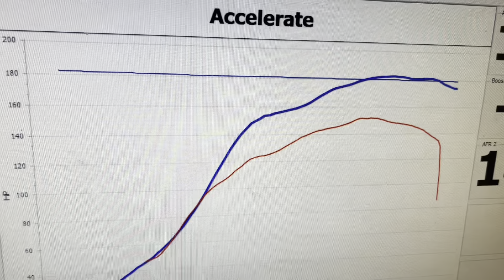BORED of Your Mitsubishi Colt CZT? Do THIS!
Mitsubishi Colt Czt Remapped Using Ecutek Software

Ecutek Tuning Starts at Just £500 for the Mitsubishi Colt at Dynodaze

Full address:-
Dynodaze Ltd
Unit A3 Greenwood Court
Veasey Close
Nuneaton
CV11 6RT

Please comment any and all Questions below.